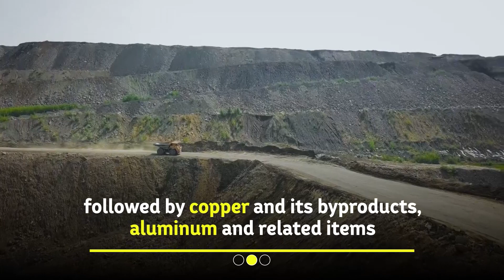Exports from mining sector surpassed $11b in 11 months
"Straight truth" is our policy and belief.